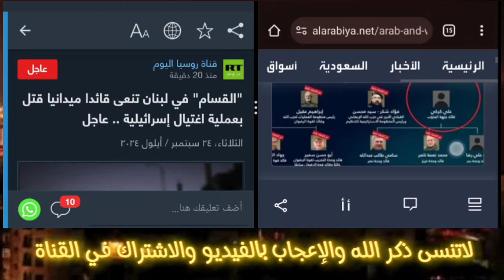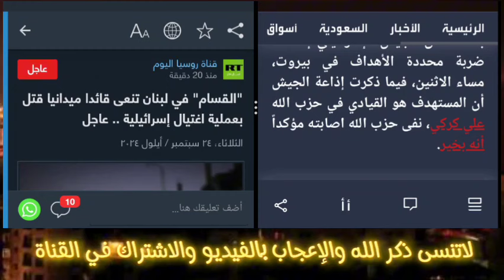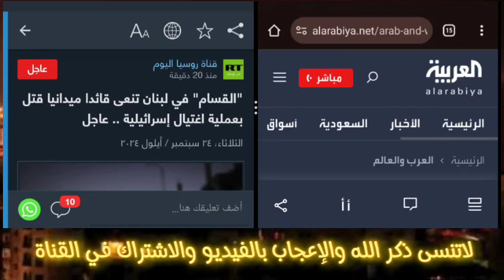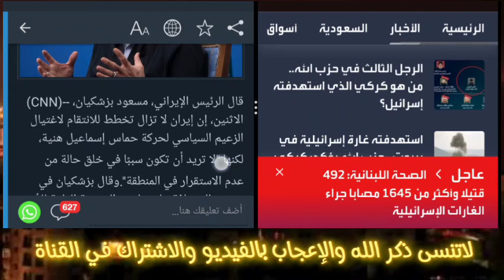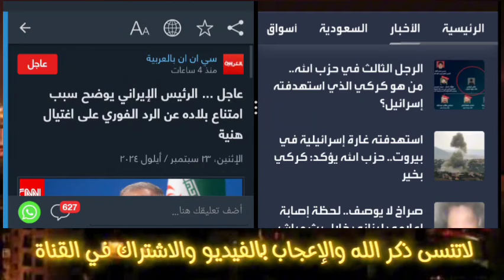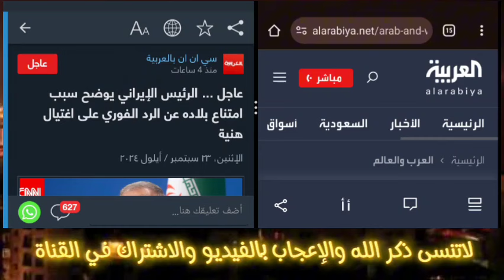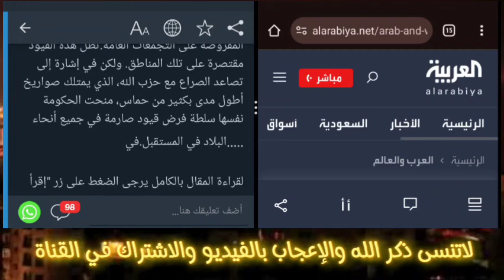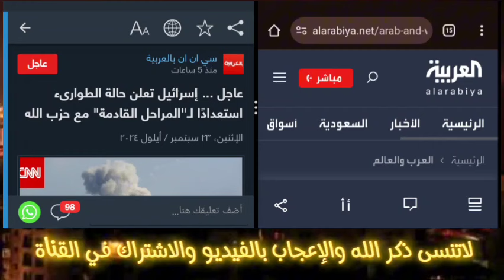عاجل الان: اخر اخبار لبنان الأن على الهواء 👆 وإعلان حالة الطوارئ ونتنياهو يتحرك Netanyahu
الجزيرة مباشر و الجزيرة و اخبار و بث مباشر و السعودية و بث مباشر سكاي نيوز و aljazira و الرد الإيراني و نهاية العالم و الحرب العالمية الثالثة و الأرصاد و سعر الدولار اليوم و سعر الذهب اليوم و العراق و مصر و المغرب و علي العيس و ليلى عبد اللطيف و الجزائر و فلسطين و غزة و أخبار و اليمن و اليوم و الحرب و روسيا و أوكرانيا و الطقس و أسعار العملة و أسعار الذهب اليوم و زلزال و زلزال اليوم و al jazeera و أخبار اليوم و أخبار اليوم عاجل و عاجل و lotfy zakaria و Summary و مباشر و News و ليبيا و عمرو أديب و maroc و 2024.